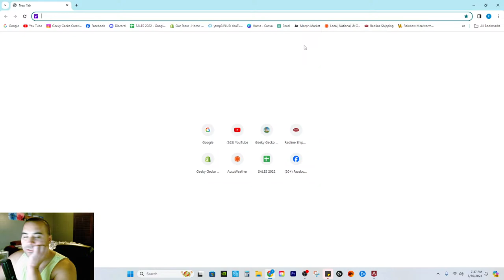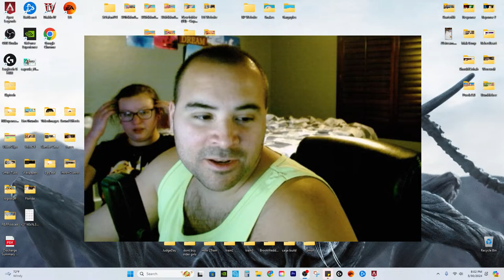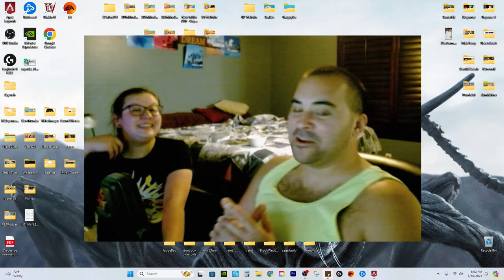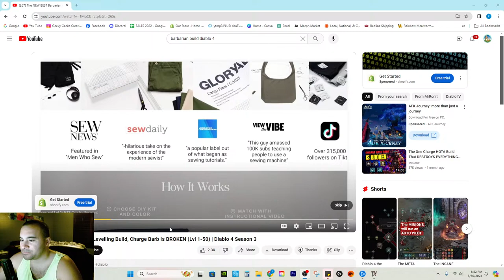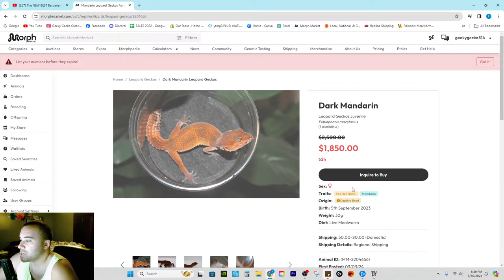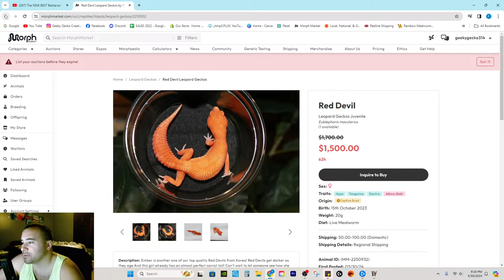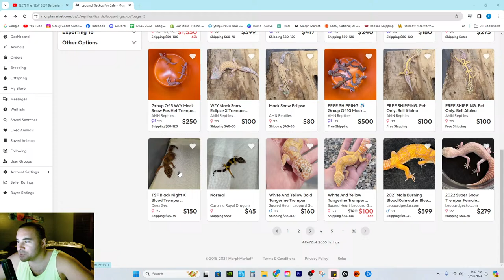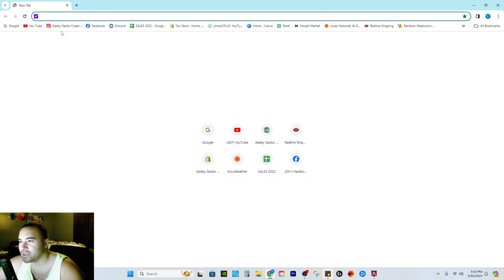Geckos & Gaming | Supreme Gecko | Morph Market | and a WIN at the END! :P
Come talk geckos and reptiles with us and/or play apex live!